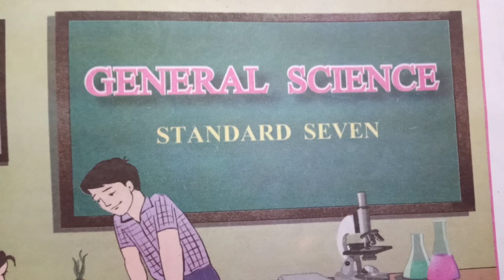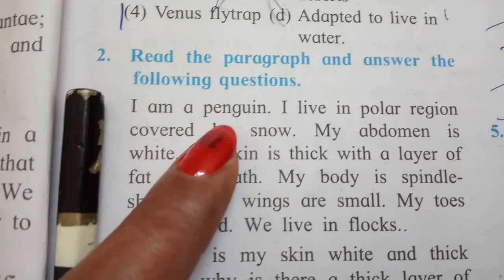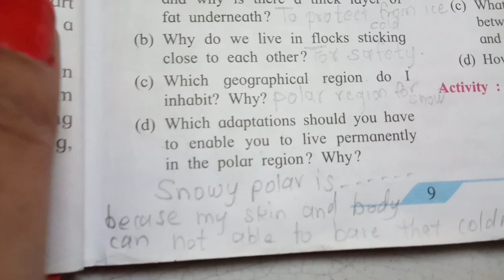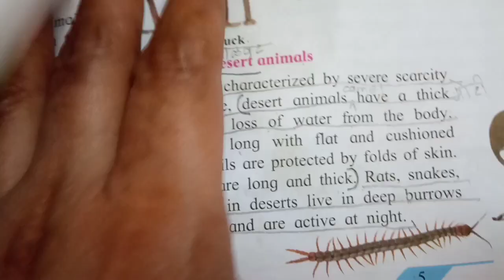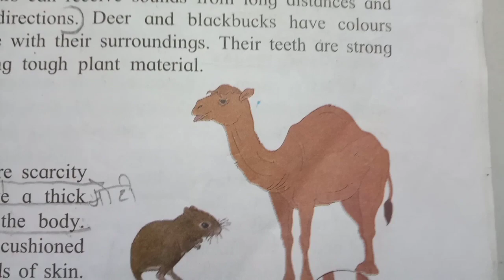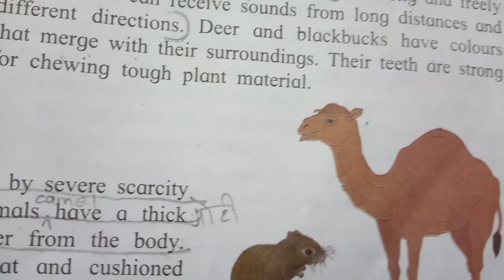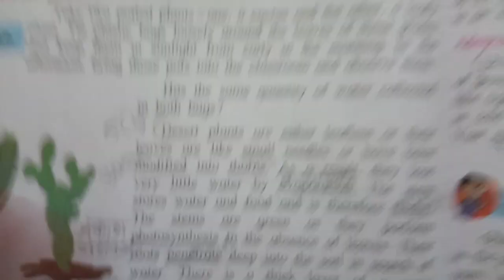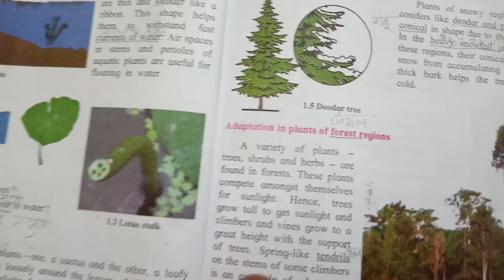7th std English medium Science 1st lesson- Questions and Answers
7th std English medium, 1st lesson of science Questions and answers in Hindi and Marathi. Must watch👀 full video 😇👍👍👍👍👍